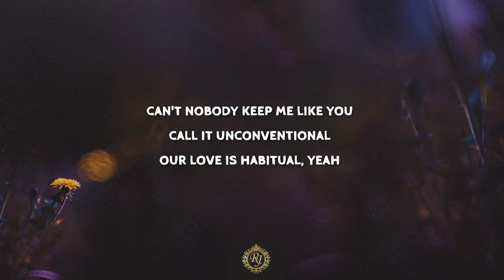Habitual - Justin Bieber Whatsapp status lyrics video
Habitual by Justin Bieber Whatsapp status